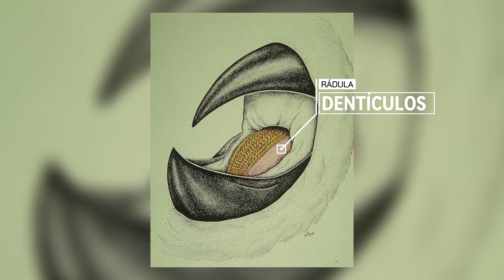Cazador de Tiburones y Aves: Los PULPOS usan sus 3 Corazón y 9 Cerebros para COMER 🐙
Los pulpos comen los que ellos deseas, desde moluscos, peces y gusanos marinas, hasta aves como gaviotas y tiburones. Ayudados de sus principales características, los pulpos usan sus 3 corazones, 9 cerebros y sus camuflaje al máximo a la hora de cazar a sus presas. Sus tentáculos no solo les sirve para atrapar a sus presas con sus ventosas, también saborean sus comida con ellas. En el vídeo de animales marinos de hoy, veremos como los pulpos pueden comer tiburones, aves y como las devoran con sus boca tipo pico de loro y su lengua llamada rádulas la cual tiene como mini dientes filudos que ayudan a despedazar la comida para poder comer mejor.

Los pulpos 0:09
La boca de los pulpos (pico y rádula) 0:59
Los Pulpos que comen (crustáceos, tiburones, gaviotas, cangrejos, etc) 1:40
La boca del pulpos: pico, rádula y dentículos 2:35
Pulpos saborean su comida con tentáculos y ventosas 4:04
Como cazan los pulpo (camuflaje, tinta, tentáculos) 4:30
Mutualismo: Pulpo y Mero de Puntas Negras 6:26
Los pulpos golpean a peces con sus tentáculos 7:04
Curiosidades sobre los Pulpos 7:17
Pulpos decoran sus guaridas.
Los Pulpos tiene un brazo sexual.
Pulpos tienen sangre azul.
Pulpos tienen tres corazones  7:55
Pulpos tienen nueve cerebros 8:08
Los pulpos pueden regalarse 8:27